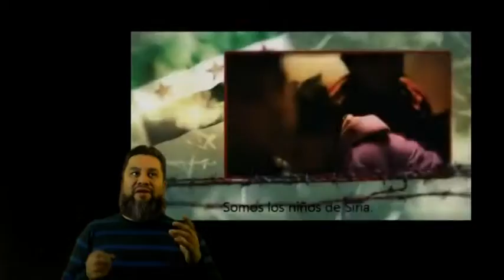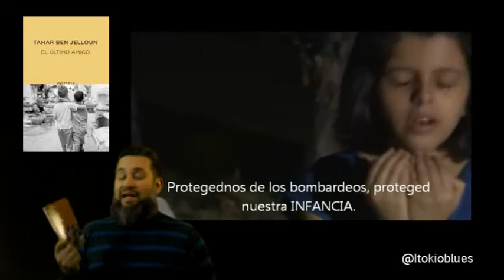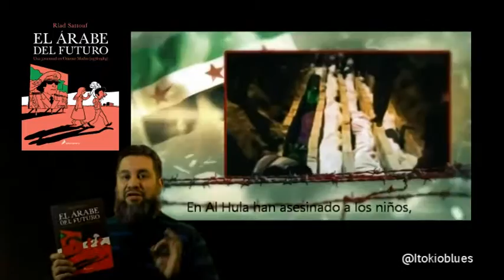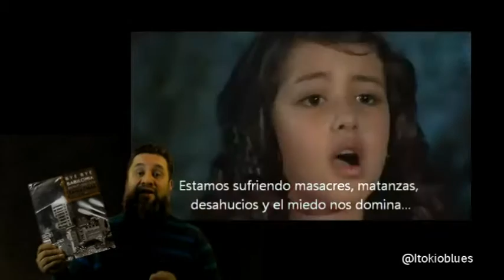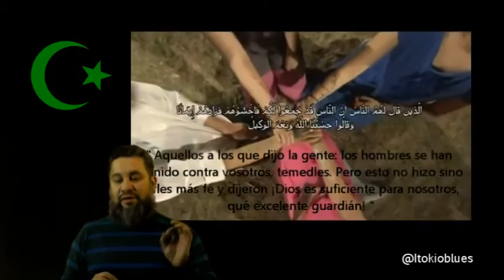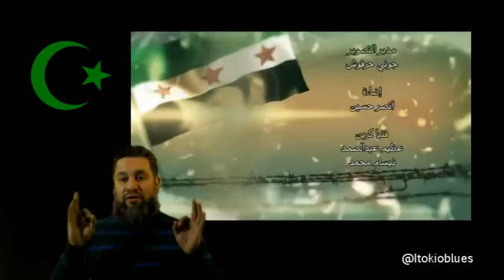Los niños de las revoluciones árabes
Expongo aquí a cinco autores originarios de medio oriente, todos ellos presentando sus diversos proyectos literarios desde la perspectiva de un niño, ya sea en biografia u otorgandole a un niño el papel principal de su obra.

El tema es complicado de digerir, de seguir y asimilar, pero es real y resulta necesario atenderlo. No son textos que exploten la inocencia del niño, pero en estos casos la exponen a la crueldad de un mundo convulso y en tránsito de una manera sencilla, elegante y racional. Muy recomendables todos ellos.